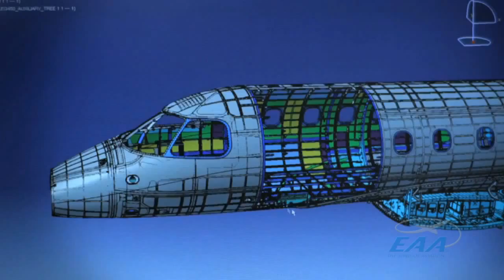Careers In Aviation - Sherri Genovese - Embraer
Meet Sherri Genovese, an aircraft assembly specialist for Embraer Executive Aircraft in Melbourne, FL. To find out more about this and other careers in the aviation industry, go